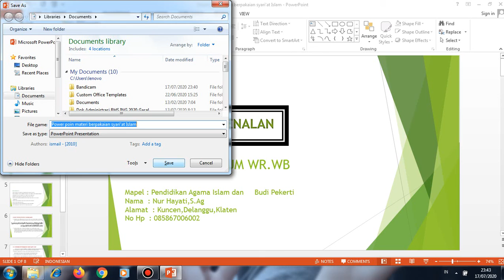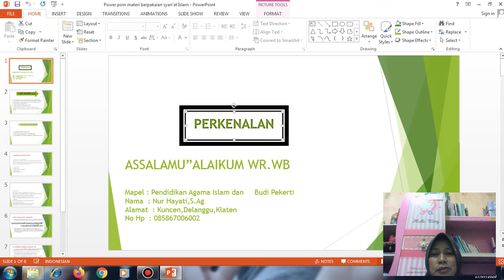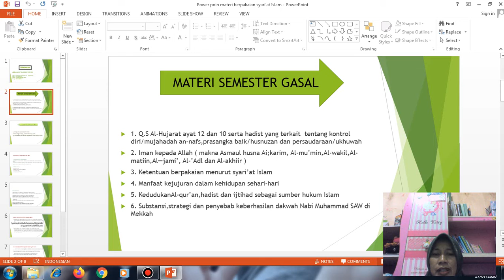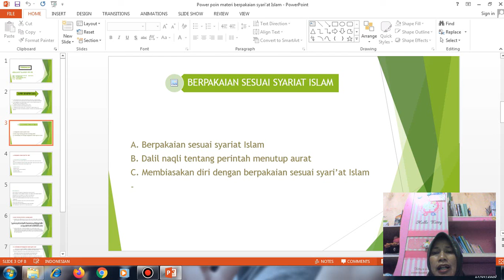PENDIDIKAN AGAMA ISLAM DAN BUDI PEKERTI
Guru Pengampu - Nur Hayati, S.Ag.